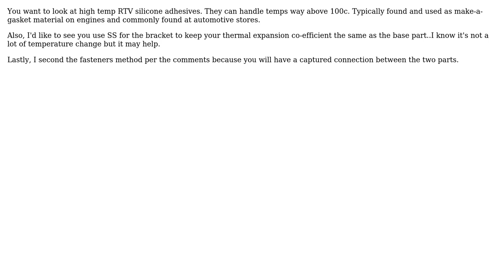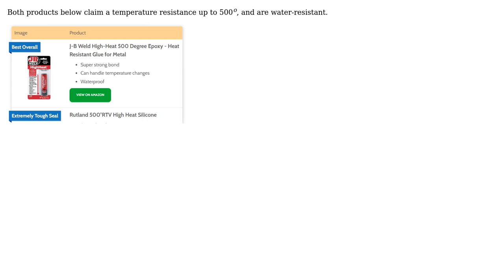Engineering: What is the best heat and moisture resistant adhesive? (2 Solutions!!)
Engineering: What is the best heat and moisture resistant adhesive?

With thanks & praise to God, and with thanks to the many people who have made this project possible! | Content (except music & images) licensed under CC BY-SA | Music | Images & others | With thanks to user VMG user r13 user GisMofx and the Stack Exchange Network Trademarks are property of their respective owners. You are responsible for your own actions.